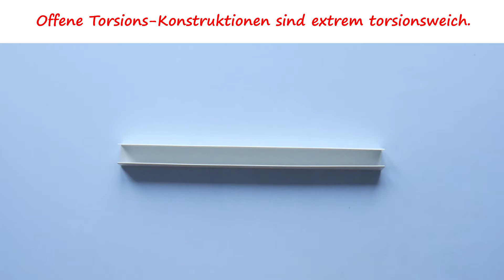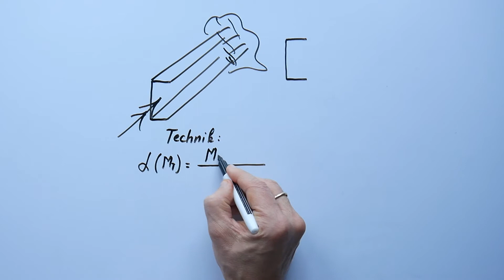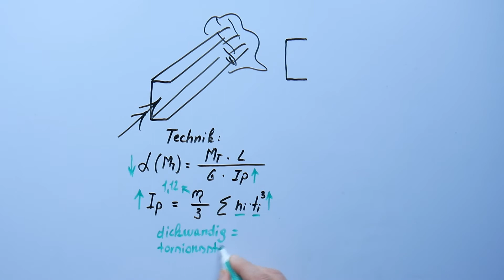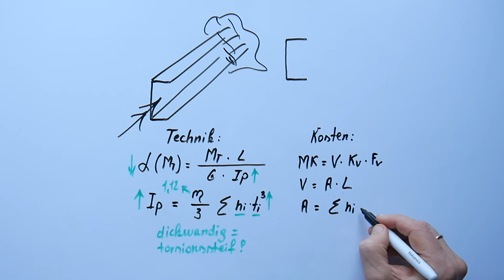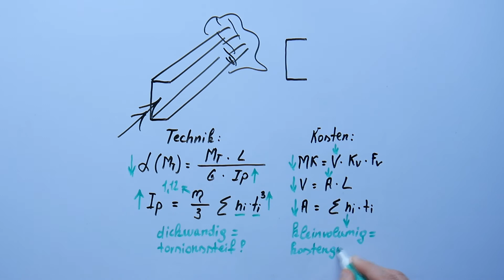Diese 2 Designregeln gelten bei allen offenen Torsions-Konstruktionen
Wie vermeidest du grobe Fehlentscheidungen? Ganz einfach: Du brauchst praxiserprobte Designregeln. In diesem Video geht es um 2 einfache Designregeln, die bei allen offenen Torsions-Konstruktionen gelten.

Auf diesem YouTube-Kanal dreht sich alles um Konstruktions-Probleme und Konstruktions-Lösungen.

2. Kleines 1×1 der Topologieoptimierung